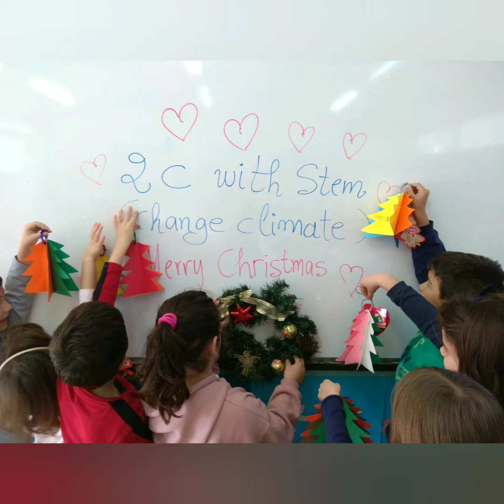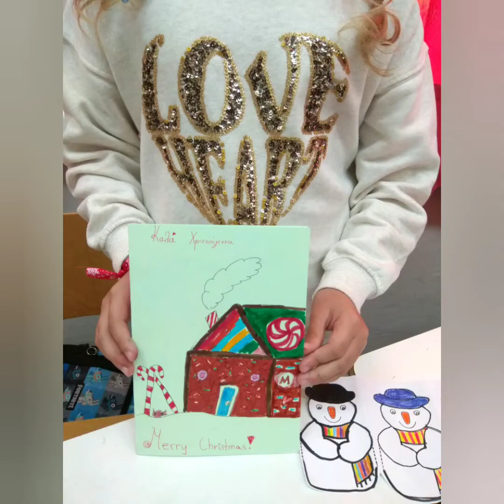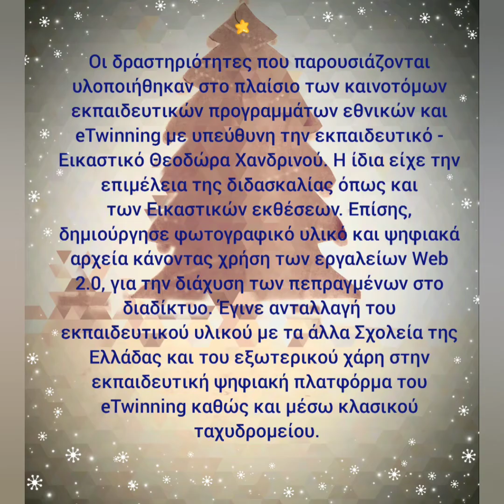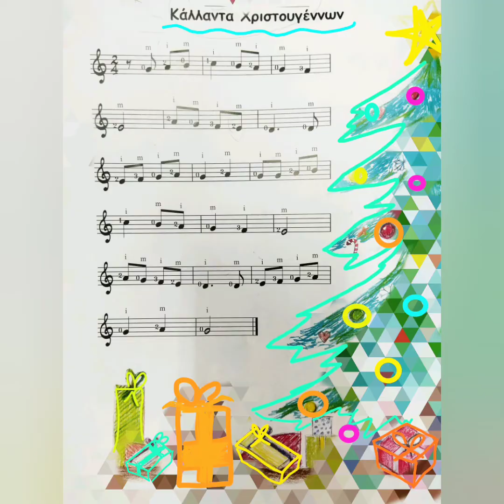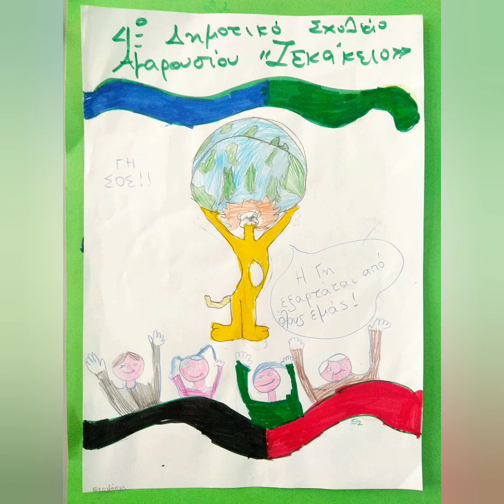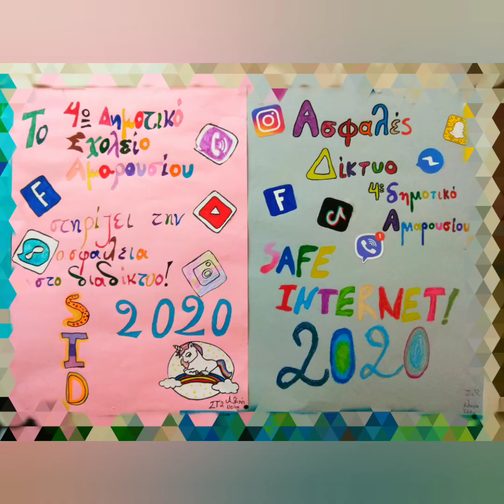Christmas Fine Arts collaboration, School year 2019 - 2020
"Christmas Fine Arts collaboration, School year 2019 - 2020".Collaboration among Schools from Greece and other countries during Christmas celebrations. The activities were part of the educational projects realized in the 3rd Primary School of Maroussi,  Greece and the 4th Primary School of Maroussi,  "Zekakio",  Greece under the supervision of the Art Teacher Theodora Chandrinou in the classroom.  School year 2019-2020. There is no comercial value for thiw video, thank you for the visit!
Συνεργασίες Σχολείων από την Ελλάδα και το εξωτερικό που υλοποιήθηκαν κατά την εορταστική περίοδο των Χριστουγέννων.  Οι δραστηριότητες ήταν μέρος των εκπαιδευτικών προγραμμάτων που ανέλαβαν οι μαθητές από το 3ο Δημοτικό Σχολείο Αμαρουσίου και το 4ο Δημοτικό Σχολείο Αμαρουσίου "Ζεκάκειο" με υπεύθυνη εκπαιδευτικό την Εικαστικό των Σχολείων Θεοδώρα Χανδρινού.  Σχολικό έτος 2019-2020. Δεν λαμβάνονται έσοδα από αυτό το βίντεο, σας ευχαριστώ για την επίσκεψη!  Projects 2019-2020
* "Fine Arts collaboration in education - Συνεργασία Καλών Τεχνών στην Παιδεία"
* "2  C with STEM (Change climate with STEM)
* "Urban garden"
*"Christmas tree decorations"
* "Environmental Fine Arts palette - Περιβαλλοντική παλέτα της Τέχνης"
* "Writing stories by contents".
Ευχαριστώ! Δεν λαμβάνω έσοδα από αυτό το βίντεο, είναι μόνο για εκπαιδευτικούς σκοπούς.
I do not receive money from my videos. Thank you!